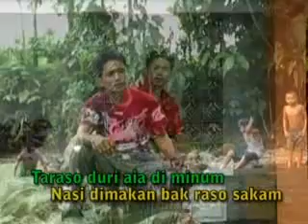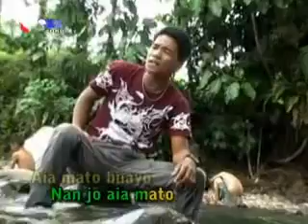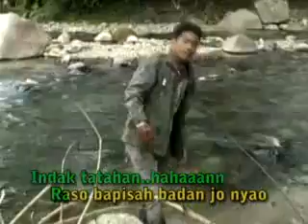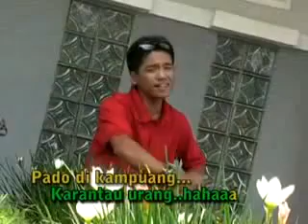DONY PARIS - AIA MATO BUAYO - (Official Music Video) - Cipt.HENKY HENDRAWAN (IDHAM)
In syaa Allah kito dapek Berhibur kembali
Dgn Lagu" yg baru lagi -
Trim's.